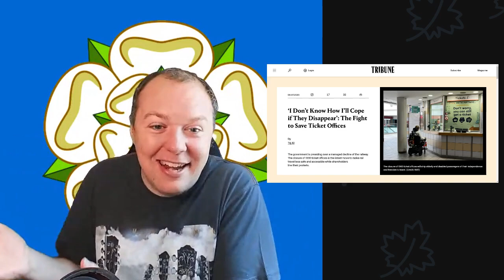Closure of 1000 Ticket Offices | Escalation in the Attack On Public Transport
It seems like the railway is on a downward trend, with the government overseeing its decline. The recent closure of 1000 ticket offices is seen as a step towards making rail travel less safe and less accessible, all while shareholders reap the benefits.